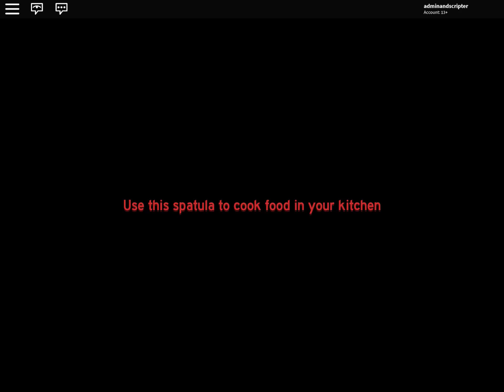Playing Cooking Simulator